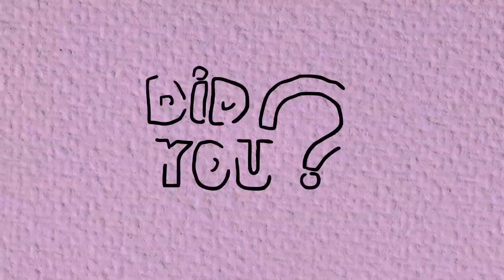Why Eating Citrus Fruits Empty Stomach Is The Worst Thing For Your Body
Did you know, though, that there are good times to eat fruit and not-so-good times to indulge in fruit, especially citrus?

Why Not to Eat Citrus on an Empty Stomach

Fresh fruit are incredibly good for you, especially when you eat the whole fruit. It contains pectin and fiber, along with natural fruit sugars, which mean that your body can process the nutrients in a piece of fruit without your blood sugar levels suffering an unwanted spike.

Fresh fruits are easy to digest. When eaten with or just after heavier foods, it can sit in the stomach becoming “over-cooked” with our digestive juices, causing it to ferment. This fermented food is called “ama,” in Ayurveda which also translates to improperly digested food toxins.

That growling sound you hear isn’t coming from your cat. It’s coming from your belly, but another time it isn’t advisable to eat citrus fruits is when your stomach is empty. Fruits like bananas, apples, pears, peaches, and kiwi are fine to eat first thing in the morning, but citrus fruits like oranges, grapefruit, lemons, limes, etc. can irritate an already inflamed lower esophagus, and interact with the digestive juices of the stomach in a negative manner. Fruit acids in citrus can also cause some pretty serious heartburn.

Instead, try eating your citrus fruits is in between meals, alongside other easily digested foods.

Citrus fruits are a great snack full of antioxidants if eaten at the right time, so you can stop looking at your cat like he’s a Model T-Ford when your stomach growls. lemon water